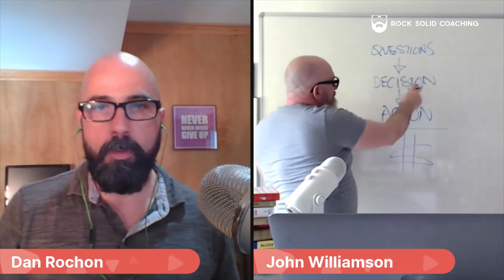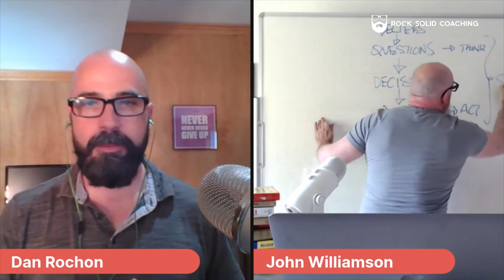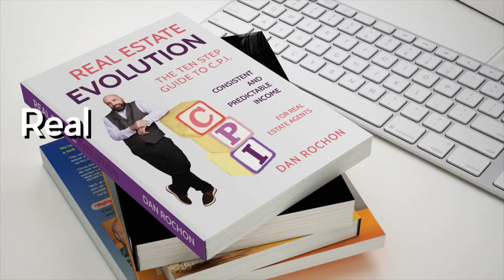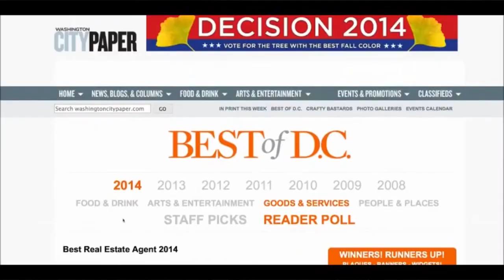How To Master The Inner Game Mindset - John Williamson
👁 About this video:
Learn about the inner game of mindset that will allow you to achieve the success that you are meant to have.

📚 ORDER FREE BOOK ► Real Estate Evolution - The Ten Step Guide to C.P.I. (Consistent and Predictable Income) for Real Estate Agents
👁 About this video:
In this video, Dan Rochon and John Williamson will walk you through the topic, "Mindset and the Inner Game." Show you tricks and tips on how to sell more homes quickly, earn a more consistent income and gain 100% certainty in your real estate sales business.
📺 CONNECT WITH REAL ESTATE LEADERS
👋 About this channel:
My name is Dan Rochon. I have sold real estate since 2007 and have gained immense experience. As a real estate agent, I have sold one to 15 homes monthly for the past 129 months during three shifting markets. My business has been consistent and predictable.

During my journey, I witnessed hundreds (and maybe thousands) of real estate agents fail in this business -- which I firmly believe is a shame. I put this channel together as a resource to help you succeed and to obtain C.P.I. (Consistent and Predictable Income) as a real estate agent.